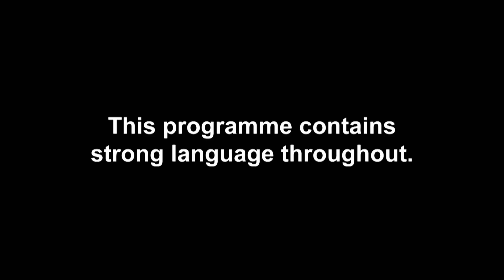Michael's Ex Nabila Storms Off After No Text Confrontation | Celeb Ex In The City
Love Island’s Nabila has arrived to call Michael out on not texting her after they hooked up, and she's not happy...

Celeb Ex In The City airs Tuesdays at 9pm on MTV UK (Sky channel 126)